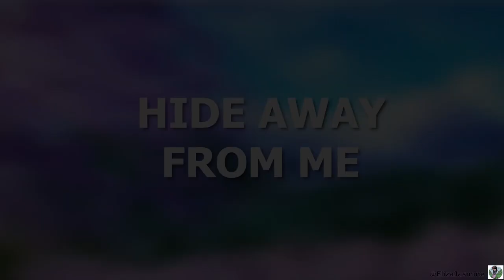HIDE AWAY FROM ME! || GACHA ANIMATION MEME/TREND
YOOOOOOO, I FINISHED ITT!!! KINDA TOOK ME A FEW DAYS TO FINISH!
KINDA PROUD OF THE WALKING AND RUNNING ANIMATIONS, TOO.

inspired by: MANY
original video: my mind is gone.
device I use: desktop computer (ONLY)
apps I used to edit this: Adobe premiere pro and adobe premiere pro
how long this took: 4 days
gacha/editing game: Gacha Life 2